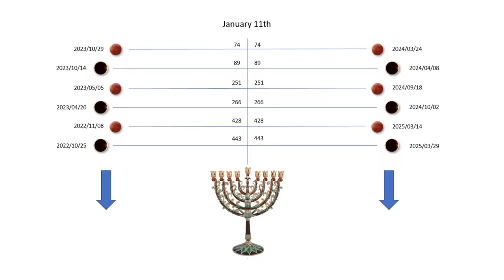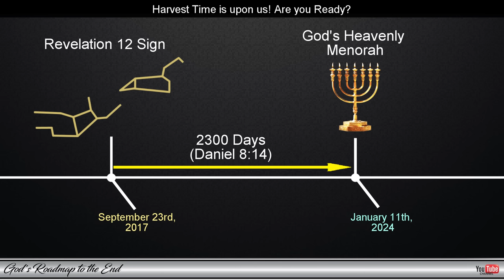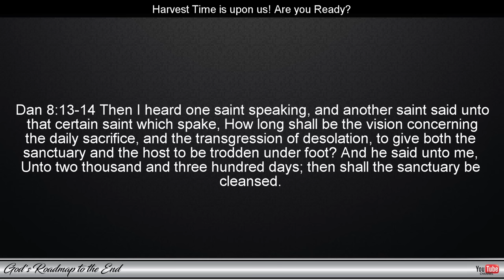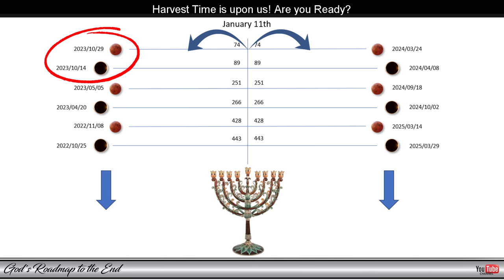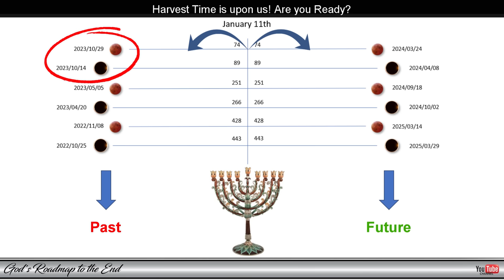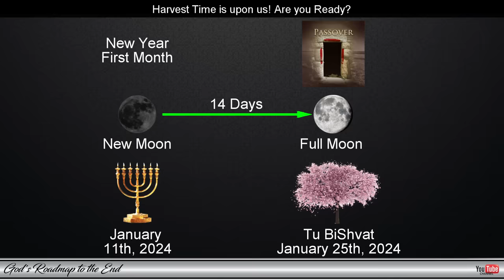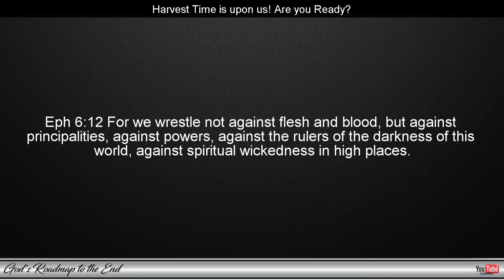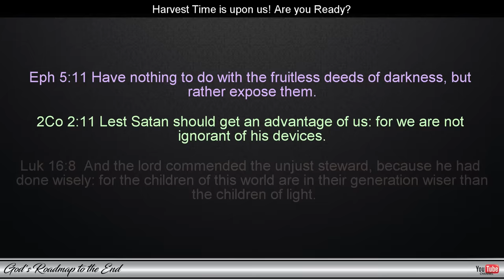The End Is Here And The Rapture is Soon!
In this video, we look at how the amazing symmetric heavenly attributes of God's creation mirrored around January 11th, are linked to the first feast day of 2024 and what this could mean for those who have been long watching and waiting for the Rapture and the coming of the Bridegroom.

Everything in the world is ready for the antichrist to step forward and assume his role as world ruler, but before that can happen, the Restrainer - God's true church - has to be removed from this world to allow the antichrist to operate as intended.

I hope that this video will bless you and that it will encourage you as we watch and wait for a few more days until we see our Blessed Hope!

Thank you so much to those who have supported us over the years, May our Heavenly Father bless you abundantly.